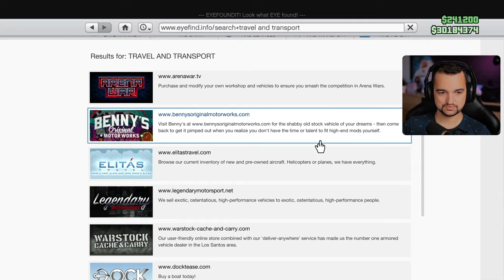ULTRA szerokie audi r8 v10 w GTA ONLINE PS5